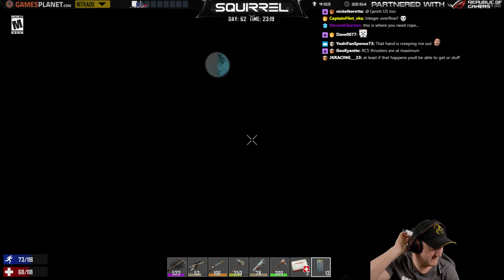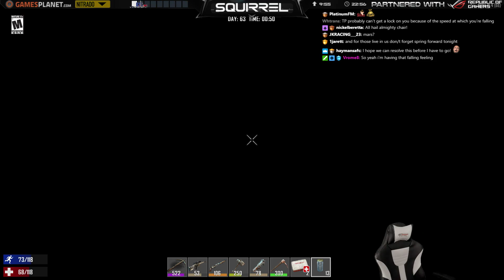7 Days to Die | 10th March 2018 | 4/4 | SquirrelPlus